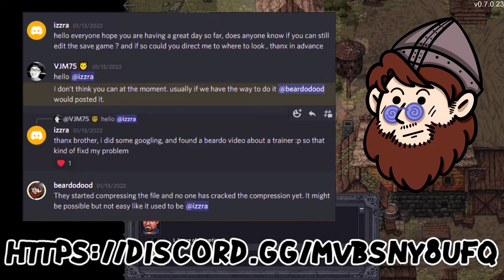Stoneshard Triple Threat – Arna Dual Maces – City of Gold Gameplay Walkthrough #26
Trying to suss out a tougher dungeon, Arna runs a train on 3 in a row!

I used the following trainer to increase my gamespeed, the only way to play until the devs fix the insane travel times.

I downloaded the game through Steam onto my PC in Early Access. This playthrough series is starting a new run after the City of Gold Update, working hard to move through the available story of the game, working through quests and exploring the maps to eventually defeat the Troll. We’ll also discuss and demonstrate new updates as the developer unlocks them. If you're a fan of innovative/survival RPG’s then let's play StoneShard!

Stoneshard is a challenging turn-based RPG set in an open world. Experience the unforgiving life of a medieval mercenary: travel across the war-town kingdom, fulfill contracts, fight, mend your wounds and develop your character without any restrictions.